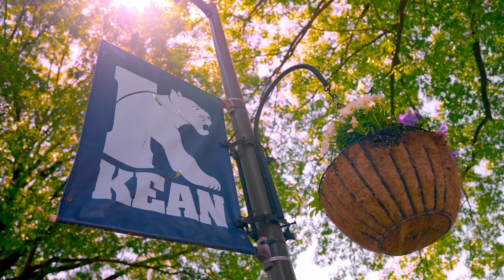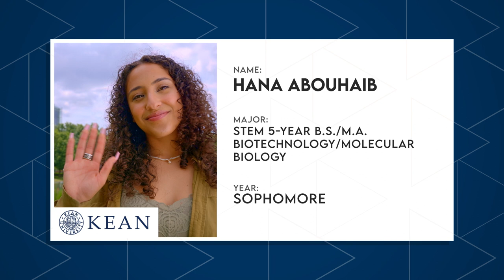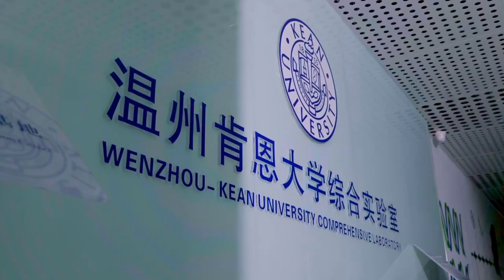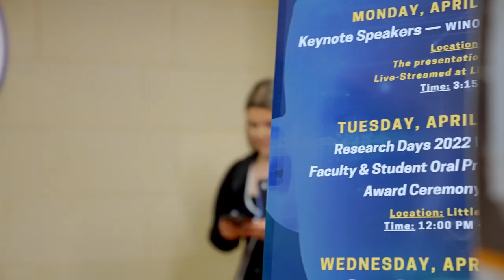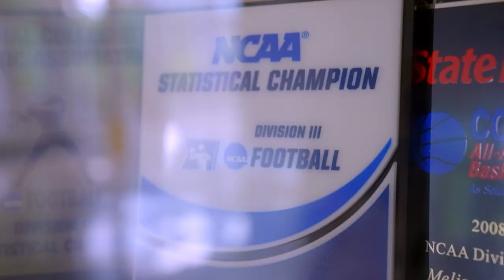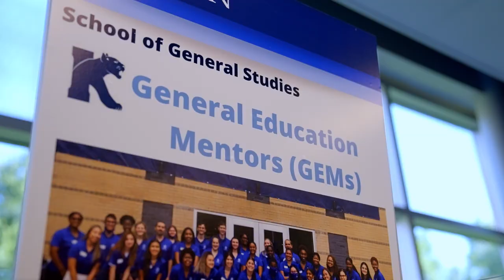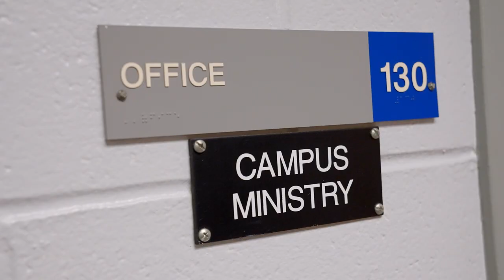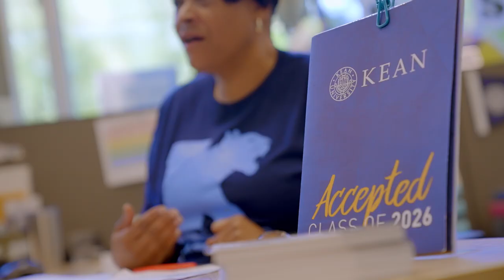The College Tour | Kean University | Full Episode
Kean University provides an affordable, world-class education designed to help students climb higher. New Jersey's urban research university, Kean offers more than 50 undergraduate majors, faculty mentoring, state-of-the-art facilities, hands-on learning, study abroad and research opportunities, all within a diverse and supportive campus community just minutes from New York City. Here, student success comes first, and Kean Cougars graduate ready to make an impact in the world. Find out more.

Kean University is ranked #20 in the northern U.S. for innovation by U.S. News & World Report. Kean offers world-class research opportunities, dedicated faculty, and state-of-the-art facilities. Learn more about how a Kean education can help you climb higher. Plan an in-person visit to Kean at: